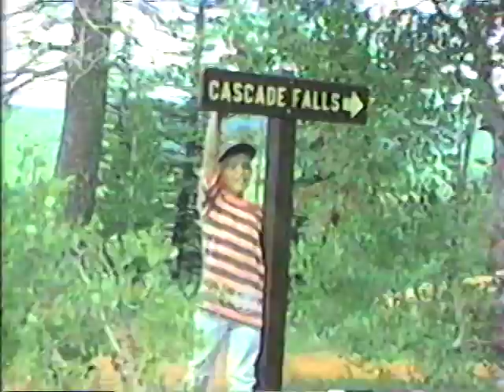Don Upton Family Memories 3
Don & Vicki with Brian, Justin & Danny at Duck Creek, Utah in 1991.  Hiking at Cascade Falls.